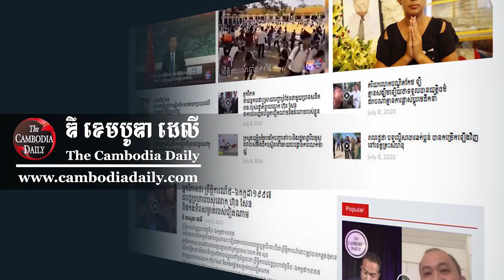ការរៀបរាប់របស់អ្នកប្រកបរបរក្រៅប្រព័ន្ធដែលថ្អូញថ្អែរថា មុខរបររបស់ពួគេកំពុងជួបផលលំបាក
ចាប់តាំងពីផ្ទុះព្រឹត្តិការណ៍ ២០ កុម្ភៈ មក ចំនួនអ្នកឆ្លងជំងឺកូវីដ ១៩ នៅតែបន្តកើតឡើងជាបន្តបន្ទាប់។ តាមរបាយការណ៍របស់ក្រសួងសុខាភិបាល គិតត្រឹមថ្ងៃទី ០៨ ខែមេសា នេះ ចំនួនអ្នកឆ្លងជំងឺកូវីដ ១៩ នៅក្នុងប្រទេសកម្ពុជាមានចំនួន បីពាន់ ម្ភៃប្រាំបីនាក់ (៣០២៨ នាក់) និងស្លាប់មានចំនួន ២៤ នាក់។ តួលេខដែលកើនឡើងជាលំដាប់នេះ បានធ្វើឲ្យរដ្ឋាភិបាល ដាក់ចេញនូវបម្រាបគោចរមួយចំនួនដូចជា ហាមប្រាមប្រជាពលរដ្ឋរស់នៅក្រុងភ្នំពេញធ្វើដំណើរនៅពេលយប់ចាប់ពីម៉ោង ៨យប់ ដល់ម៉ោង ៥ភ្លឺ និងបិទការធ្វើដំណើរឆ្លងកាត់ពីខេត្ត ទៅខេត្តមួយរយៈពេល ១៤ថ្ងៃ ចាប់ពីថ្ងៃទី៧ ដល់ថ្ងៃទី ២០ ខែមេសា នេះ។ ពលរដ្ឋ អាជីវករ និងអ្នកប្រកបរបរក្រៅប្រព័ន្ធ បានថ្អូញថ្អែរពីការធ្លាក់ចុះនៃការប្រកបរបររបស់ពួកគេ។ អ្នកខ្លះលើកឡើងថា ពួកគេត្រូវបង្ខំចិត្តលក់ឡៃឡុងរបស់របរ ដើម្បីសងបំណុលធនាគារថែមទៀតផង។